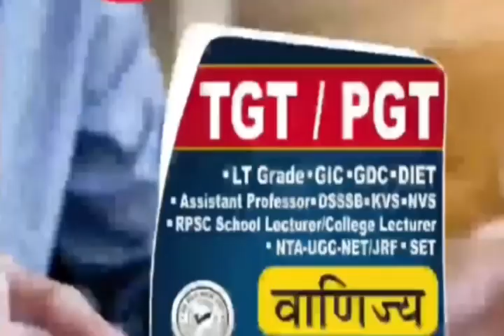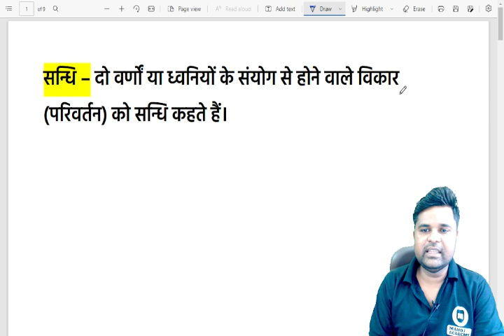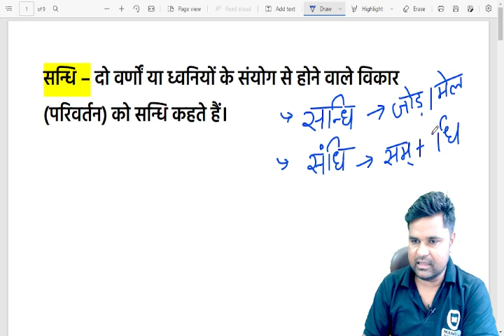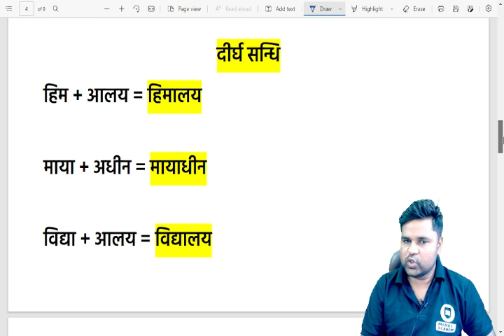TGT PGT || Class-3 || Hindi || संधि ट्रिक || hindi trick by Manoj Sir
DESCRIPTION FOR UP TGT/PGT EXAM 2024